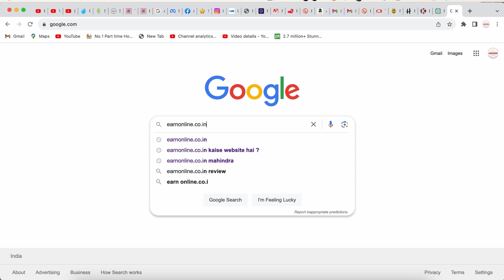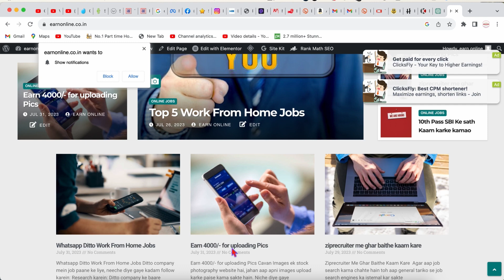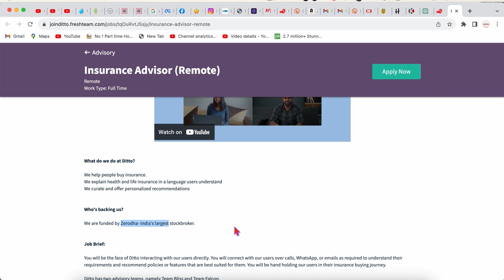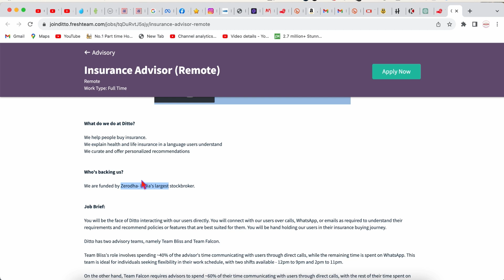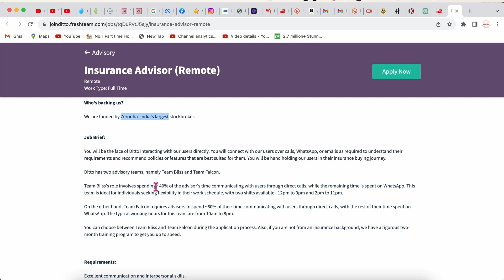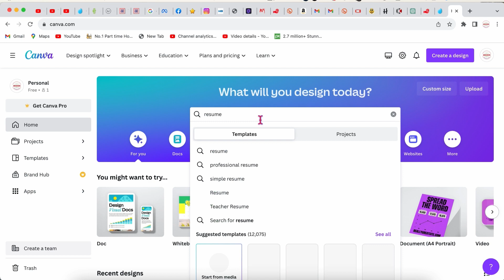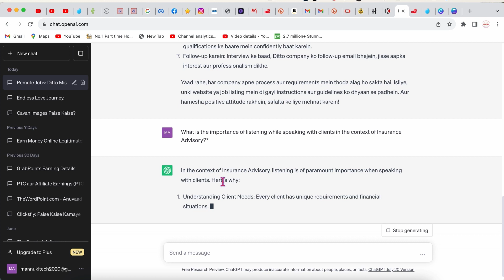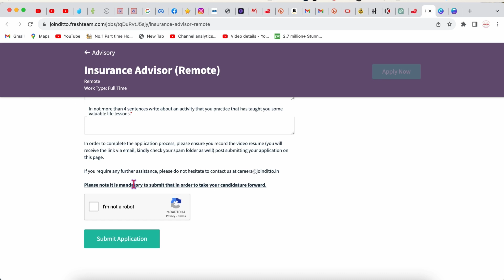Whatsapp Chat Jobs| Earn 1000 Daily| Work from Home Jobs| Online Jobs At Home| Data Entry| Typing